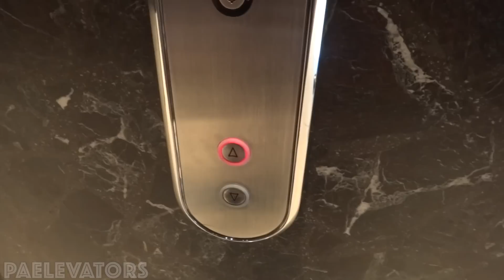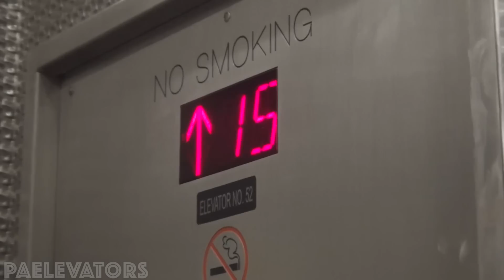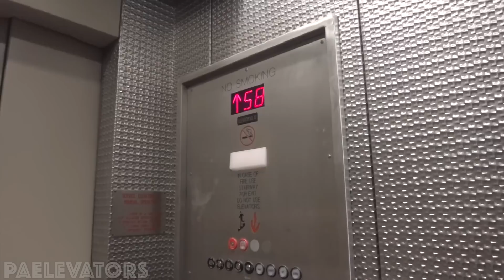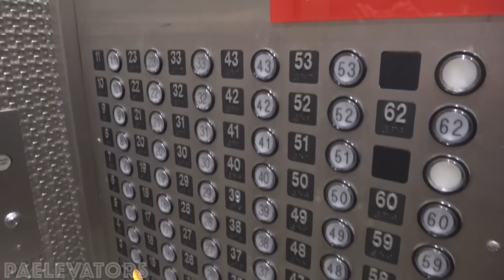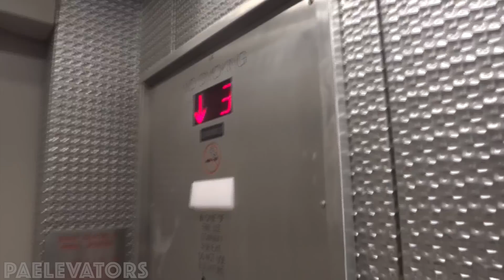BEST REACTION YET 😂 - SLOW High Rise Westinghouse Elevator - US Steel Tower - Downtown Pgh, Pa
🔴↘️ NOTE: WE DID HAVE PERMISSION TO RIDE THIS↙️🔴

Big thanks to the Maintenance worker who let us take a ride. Got one of the BEST Reactions I personally seen while filming an elevator. He went on his walkie and told every guard "I FOUND SOME ELEVATOR RIDERS IN THE BUILDING." This is EXTREMELY SLOW For 60+ floors. This was modernized pretty resonantly by Schindler. The one next to this car is COMPLETELY ORIGINAL with the original car panel serves EVERY FLOOR (LSB,R,B,G,C,LL,UL,3-64) You need to call someone to use it though ☹️. So i couldn't get a ride on that car. But enjoy a ride on a VERY SLOW HIGH RISE Service elevator. PLEASE NOTE WE DID HAVE PERMISSION TO RIDE THIS! Enjoy [featuring: Patterson elevators & Films]